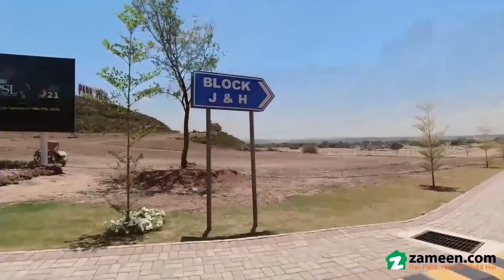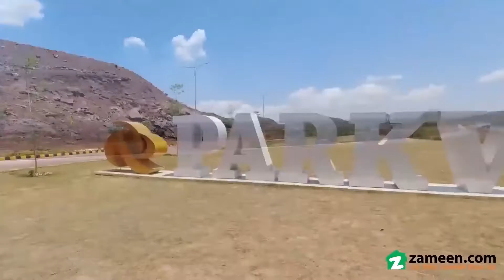3.5 MARLA HOUSE FOR SALE IN PARK VIEW CITY ISLAMABAD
Park View City Is Proud To Offer The Limited Plots Of 3.5 Marla On Instalments In Block K. The Plot Can Be Booked On 20% Down-payment And Rest Of The Amount Can Be Submitted In 30 Easy Monthly Instalments. So, Why Bother To Think? You Won’t Get Anything Better Than This, Get Your Plot Booked Now.